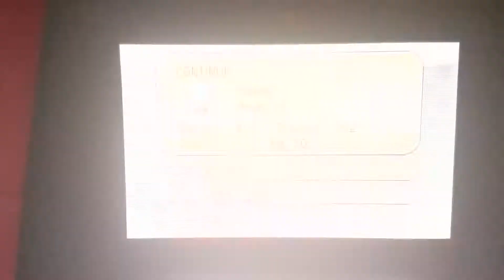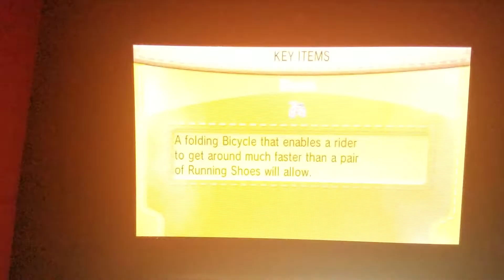Why didn't I look there in the first place 😑 (Pokemon X wonderlocke Episode 20)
I should have listened to what he said lol.